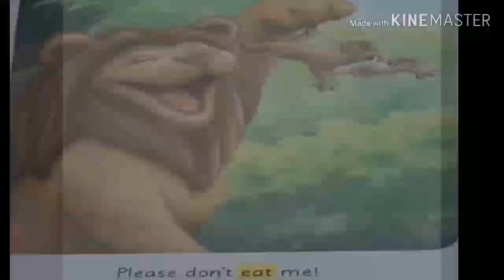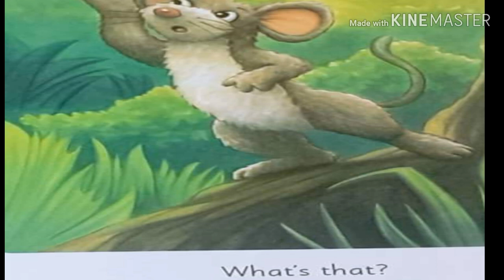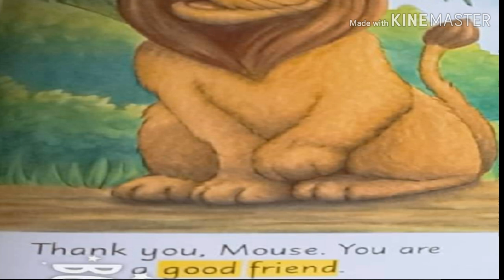قصه الفأر والأسد ل (kg1 ) من منهج كونكت بلس الترم الثانى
شرح قصه
The mouse and The lion
Kg1
الترم الثانى بطريقه سهله وبسيطة جدا من منهج كونكت  بلس